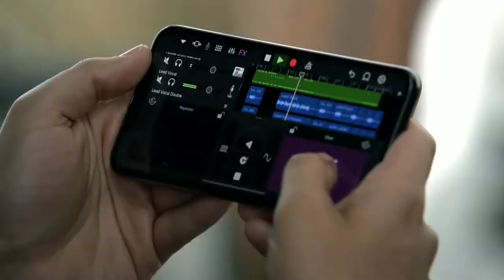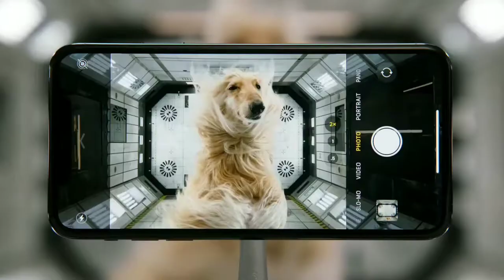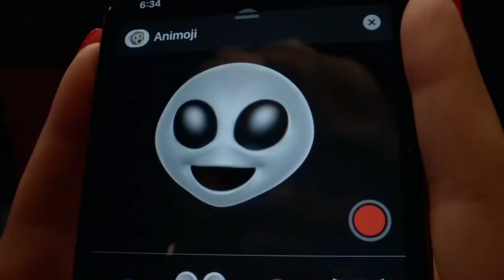Apple I phone 11 pro Max Launch 🔥🔥 - Unboxing, Hindi, Price, Price in India, Camera, Review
iPhone 11 Pro Max Summary

iPhone 11 Pro Max smartphone was launched on 10th September 2019. The phone comes with a 6.50-inch touchscreen display with a resolution of 1242x2688 pixels at a pixel density of 458 pixels per inch (ppi).

The iPhone 11 Pro Max supports proprietary fast charging.